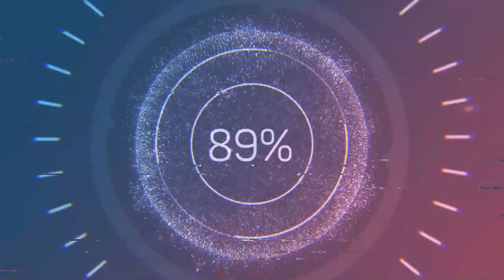We are totally having FUN! Ranked FullSquad at Paraiso! [Overwatch 2 MALAYSIA]